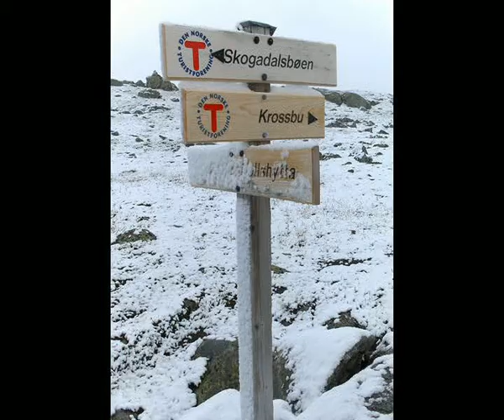Høgskolen i Telemark , Fjell og bre, 2 og 3 klasse.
Høgskolen i Telemark , undervisning fjell og bre, Sognefjellet, Folgefonna,
3 årig Bachelor studium i Friluftsliv,kultur og naturveiledning.
FC